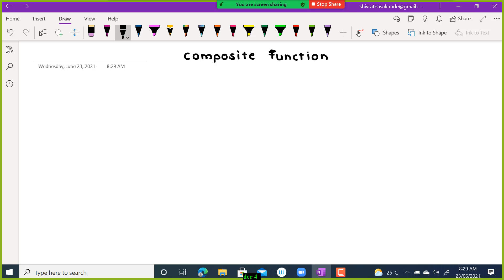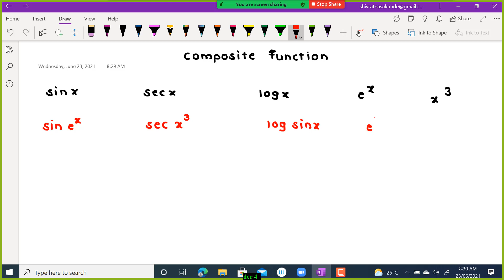Differentiation from beginning Part 3.....by Prof Shivratna Sakunde